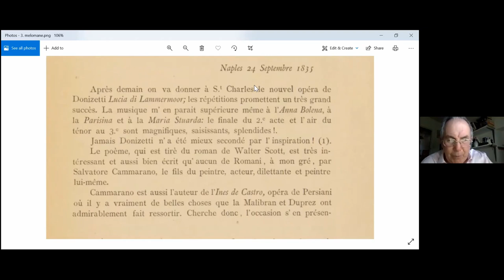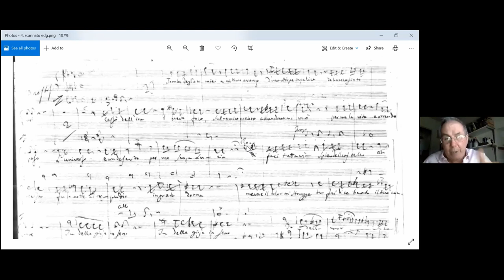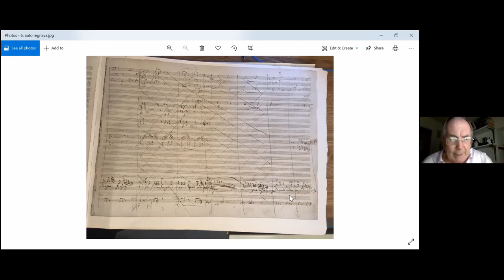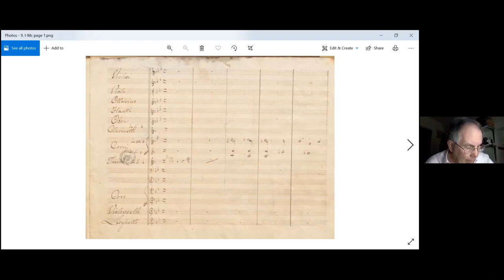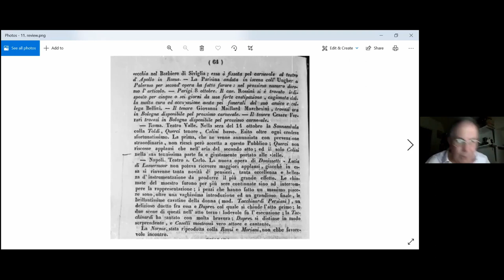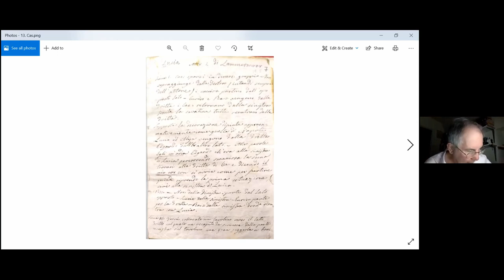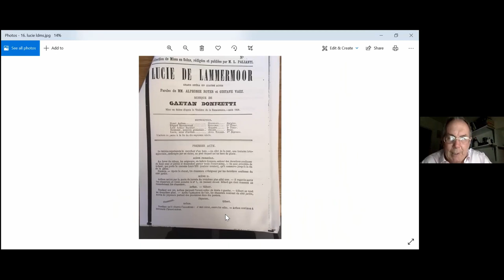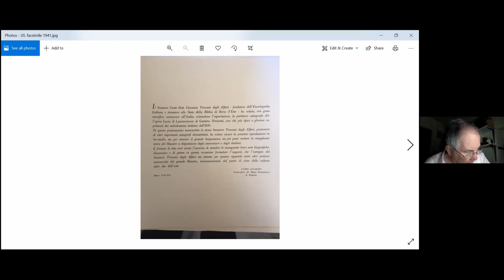Reading with Roger | Opera in the 1830s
Support great operatic discoveries and restorations of rare and forgotten works by donating to Opera Rara

In this meeting of Reading with Roger, Opera Rara's online book club, Roger explores the operas of 1830's Italy.

The reading and listening for this episode of Reading with Roger can be found

To learn more about upcoming online and in-person events,